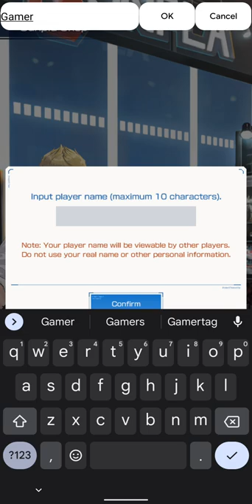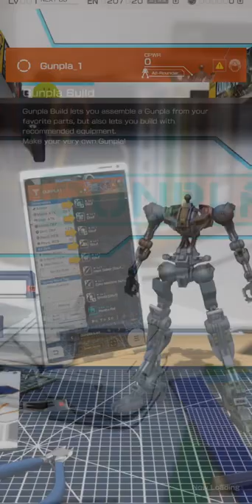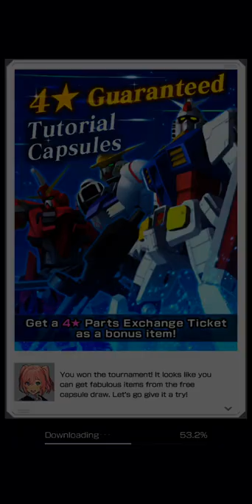Gundam Breaker Mobile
24/7 Video Game - All of the best video games all of the time.  Watch no commentary gaming videos live on Twitch or on demand on Youtube.

• Social Media/Follow